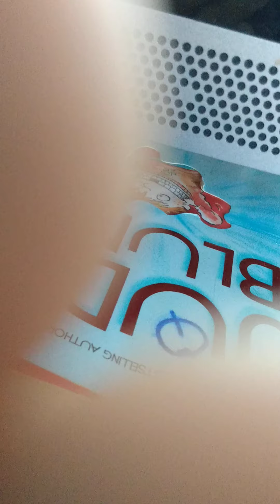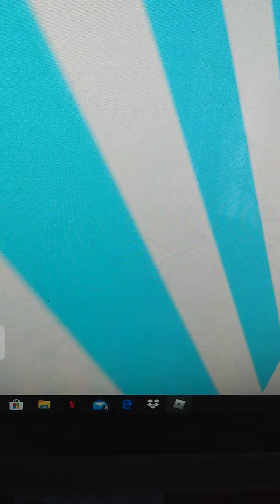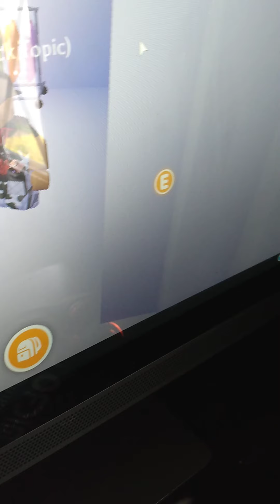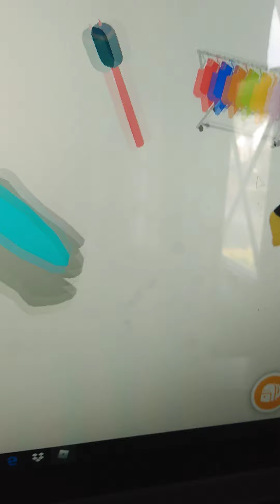Adopt Me House Tour